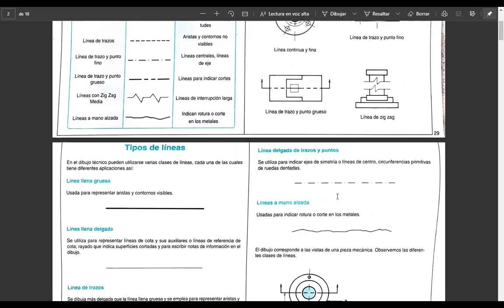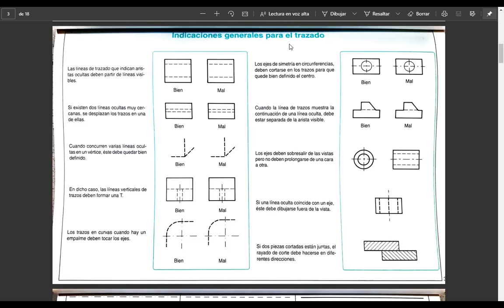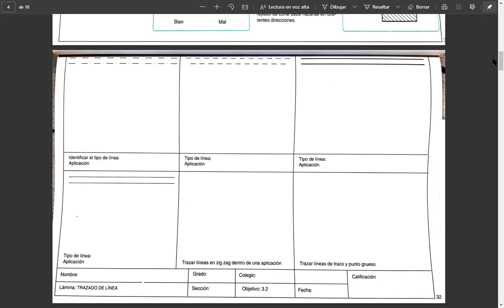Prof. Javier Cruz - Dibujo Técnico 2º Año - Enero 2021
Dibujo Técnico 2º Año - Enero 2021